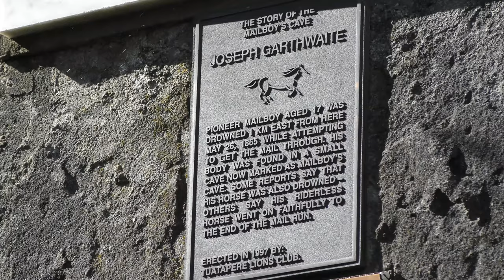Clifden Suspension Bridge 4K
Clifden Suspension Bridge, Southland, New Zealand
November 2018